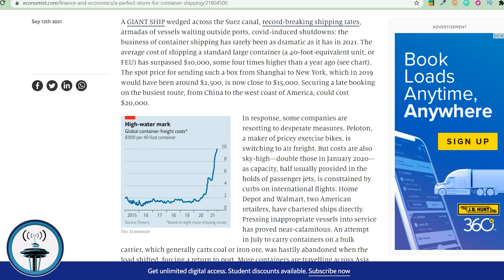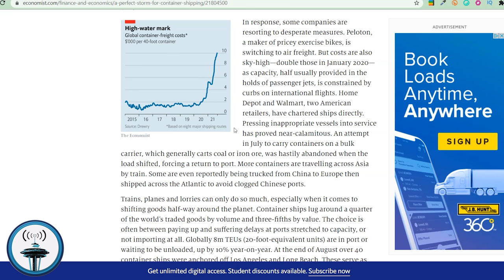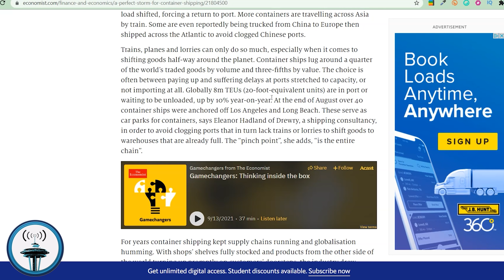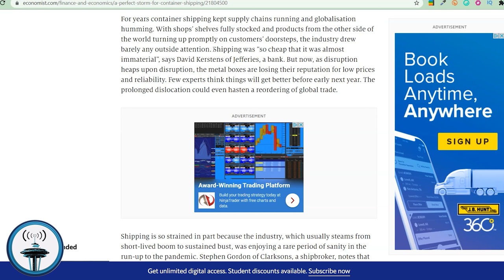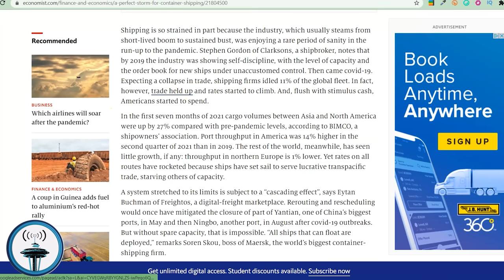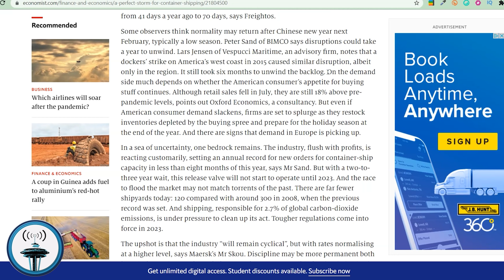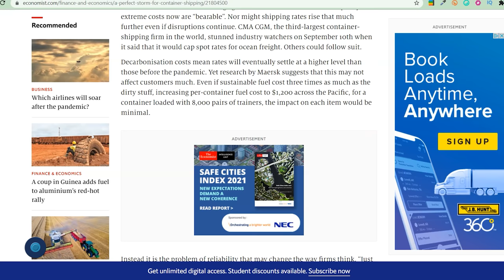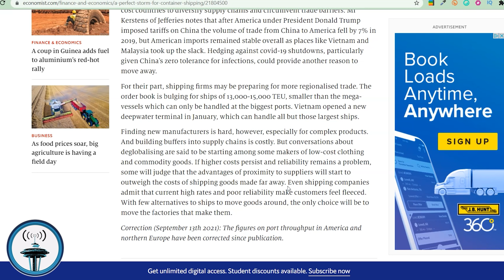The Perfect Storm Making Everything You Need More Expensive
A giant ship wedged across the Suez canal, record-breaking shipping rates, armadas of vessels waiting outside ports, covid-induced shutdowns: container shipping has rarely been as dramatic as it has in 2021.

The average cost of shipping a standard large container (a 40-foot-equivalent unit, or feu) has surpassed $10,000, some four times higher than a year ago (see chart).

The spot price for sending such a box from Shanghai to New York, which in 2019 would have been around $2,500, is now nearer $15,000.

Securing a late booking on the busiest route, from China to the west coast of America, could cost $20,000.